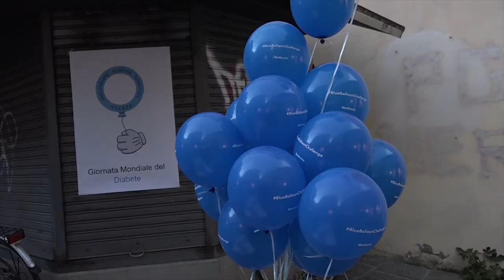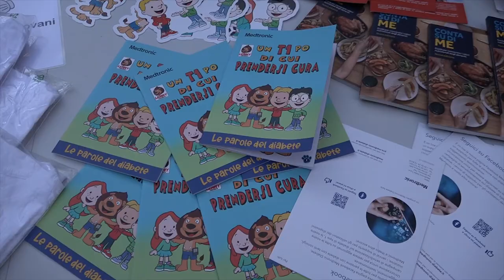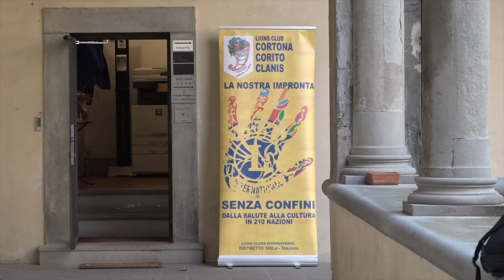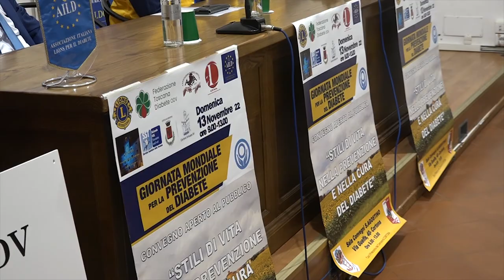Giornata mondiale del diabete: anche Arezzo tinta di blu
Anche Arezzo si tinge di blu per la Giornata Mondiale del Diabete. 14 novembre si celebra in tutto il mondo la Giornata mondiale del diabete. Istituita nel 1991 la giornata viene organizzata per sensibilizzare e informare l’opinione pubblica sul diabete sulla sua prevenzione e gestione.  In Toscana le persone con diabete sono 250.000, ad Arezzo 22.300. Quest’anno particolare attenzione è riservata al diabete mellito di tipo1 che solitamente insorge nell'infanzia e nell'adolescenza ma può manifestarsi anche negli adulti. In Piazza Sun Michele si è così parlato di diabete giovanile. Tante le iniziative anche in provincia di Arezzo. Anche a Cortona grazie all’impegno di numerose associazioni, con il patrocinio del Comune di Cortona e della Asl e alla sinergia organizzativa con altri enti e associazioni è stata celebrata la Giornata mondiale del diabete. Il titolo dell’appuntamento è «Stili di vita nella prevenzione e nella cura del diabete».